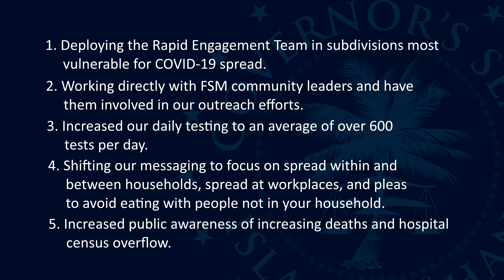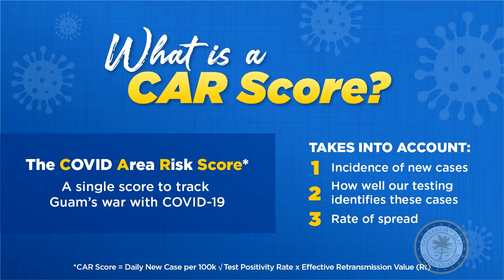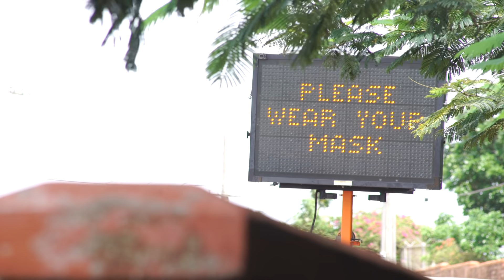Strive for Five, Guam!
My dear people of Guam:

This has been a long road and we are now at a critical point in our fight against COVID-19. This virus hears no cries… sees no tears… and is willing to consume every measure of air we breathe.

Today, we are experiencing the devastating consequences this virus has shown us: overwhelmed hospitals, strained nurses, exhausted doctors, isolated families, and too many precious lives lost and whose loved ones are left to grieve.

As your Governor, it is my duty to report to you that given the rise in positive cases and increase in hospitalizations—the state of our island is fragile.

As your Governor, it is my responsibility to lead and to set a new course in our response to this health crisis.

Two weeks ago, I said every resource we have is working to contain COVID-19—to slow and stop its deadly spread—and that continues to be true.

To stop the rise of COVID-19 cases, we executed five actions.

One: deploying the Rapid Engagement Team in subdivisions most vulnerable for COVID-19 spread

Two: working directly with FSM community leaders and have them involved in our outreach efforts.

Three: increased our daily testing to an average of over 600 tests per day.

Four: shifting our messaging to focus on spread within and between households, spread at workplaces, and pleas to avoid eating with people not in your household.

And five: increased public awareness of increasing deaths and hospital census overflow.

With these 5 actions, we have seen an overall downward trend for daily new cases over the past 13 days and test positivity rates for the past 19 days; however, both are still dangerously high.

But...in that same special address, I also said that you, the people of Guam, are the solution: your choices; your commitment; and your tireless vigilance are the only way this will end.

And this remains true as well.

As your Governor, I will continue to do whatever I can to end this pandemic…

But I need your help.

Several months ago, we introduced the COVID Area Risk Score, also known as the CAR Score. We utilized this score to determine the risk of travelers introducing the virus from their point of origin, and it was effective at calculating that risk.

To aid in our response efforts, we have updated the CAR score to take into account our:
Incidence of new cases;
How well our testing is able to identify these cases;
And the rate of spread.

At the time of this recording, our CAR score is 9.8. This means that viral transmission within our community is high.

Under normal circumstances, we would be using this time to prepare for Thanksgiving and Christmas, gathering with our friends and families.

And, we can still celebrate holidays -- it’s not impossible -- if we achieve a CAR score of 5 or less for the next few weeks. Then, I will be inclined to lift additional social gathering restrictions.

This is entirely possible if we all do our part—wearing our masks, practicing social distancing, being extra cautious around those not in our household, and staying home as much as possible.

But a CAR score of 5 does not mean we are out of the woods just yet—it’s only the next step. To fully suppress COVID, we will need to be below a score of 2.5, like we were for a majority of summer.

We all want to go back to normal. But we must be able to demonstrate with concrete actions that: We are responsible. We are accountable. We are willing to contribute to this fight.

If we achieve this goal as soon as possible, and sustain it through Thanksgiving, then we can experience some semblance of normalcy during the Christmas season and beyond.

I am calling on each of you to Strive for Five, to maintain a CAR score of 5 or under for the next few weeks. We do this by wearing our masks, watching our distance, washing our hands, and having the will to do it.

My dear people of Guam, we all have a role to play in fighting COVID-19. And our vigilance cannot waiver. We have overcome every adversity we have been faced with and this pandemic should be no different. We can get through this together.